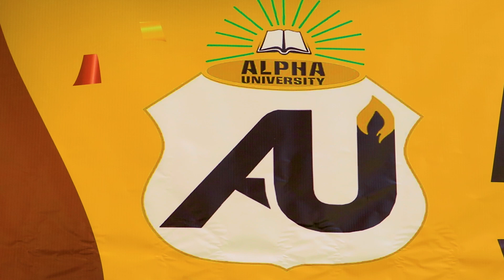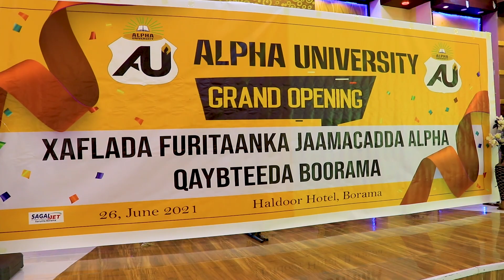Jaamacada ALPHA Oo Farac Cusub Ka Furatay Magaalada Borama